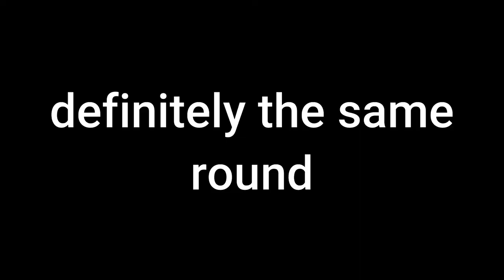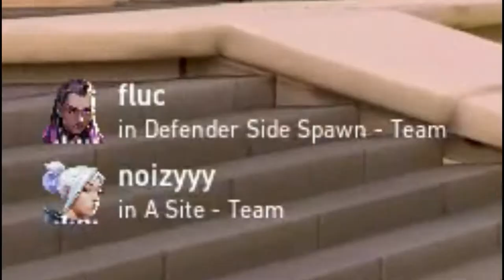IRON MASTER! Valorant Action #5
Valorant Iron Hardstuck. I am playing Competitive.